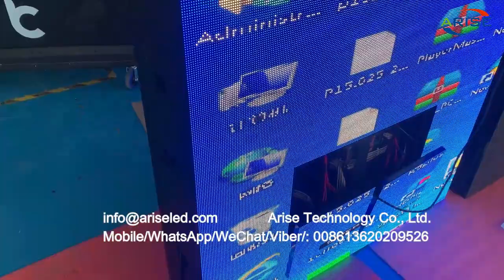320x320mm outdoor waterproof front maintenance quick lock LED module high brightness energy saving d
320x320mm outdoor waterproof front maintenance quick lock LED module high brightness energy-saving double-sided LED display advertising sign led display billboard

1.Outdoor Full Color LED Displays
1.1 Outdoor popular back service fixed installation

1.2 Outdoor front service fixed installation

1.3 Outdoor Rental
P2.976/ P3.91/ P4.81/ P5.95
1.4 Outdoor stadium perimeter

2.Indoor Full Color LED Displays
2.1 Indoor fixed installation
2.2 Indoor Rental
P1.953/P2.604/ P2.976/ P3.91/ P4.81
3.Indoor Flexible Full Color LED displays
Small pixel pitch: P1.25/ P1.5625/ P1.579/ P1.667/ P1.86/ P1.875
4.Transparent Full Color LED displays

1.1. 户外常规固装
1.2. 户外快锁前后双维护固装
1.3. 户外租赁屏
1.4. 户外球场围圈
2.1. 户内固装
2.2. 户内租赁